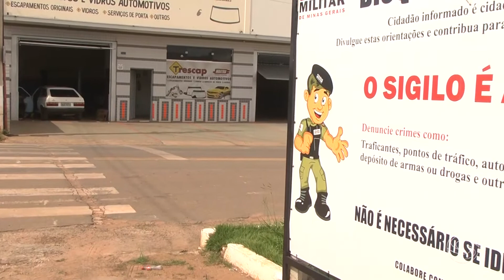Polícia Militar de Minas Gerais promove Operação Férias Seguras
Nesse início de ano, a Polícia Militar de Minas Gerais está realizando em todas as cidades que cercam o Estado, uma operação denominada “Férias Seguras”.

A operação “Férias Seguras” é mais uma opção de trabalho ao zelo pela segurança pública oferecido á comunidade através do trabalho da polícia. Para além da segurança e conforto, a operação busca também dar maior visibilidade ao trabalho dos policiais e levar informação para a comunidade.